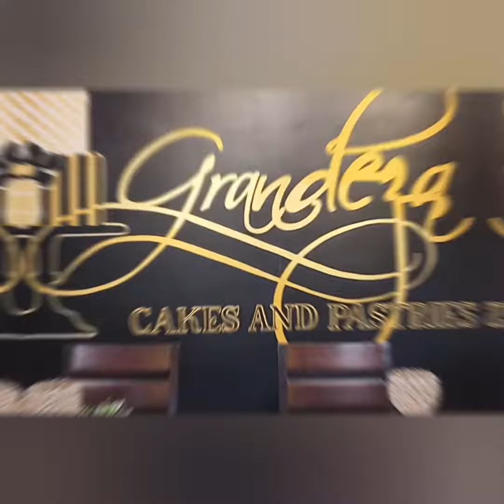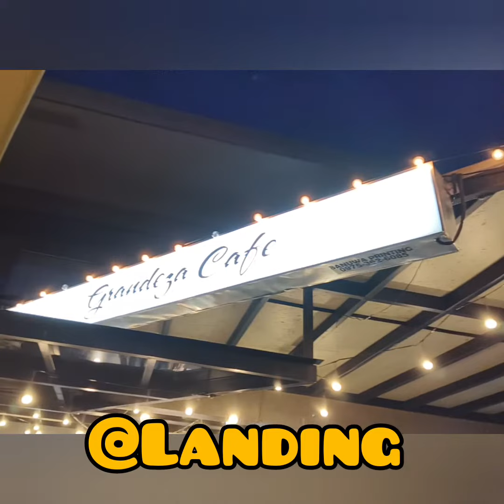FriDate: 26 May 23 | @Grandeza Café